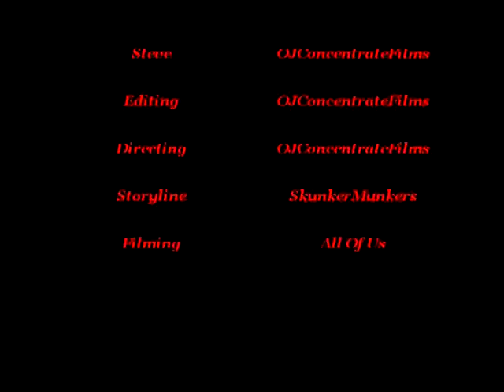Jerks Episode 3 --- The Missing Link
Discription: Jerks is back For it's 3rd Episode. But don't be Happy yet. Steve has gone missing And Kyle and Jason Are Worried. They Try everything But can't seem to find him. Fighting ensues And soon the two of them are seperated looking for Steve. Will they Find Steve? And will the fighting between these two ever stop? Tune in and find out.

Jerks is a Series Started and Directed By OJConcentratefilms And SkunkerMunkers. Everything is opposite. Hense the reason why it's in Negative.